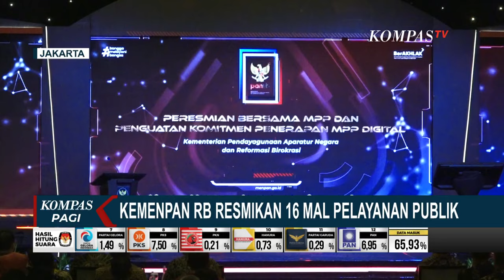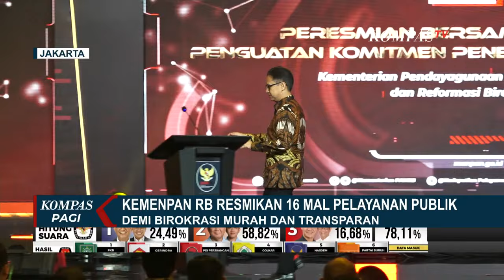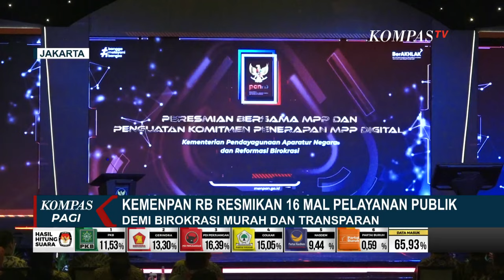Birokrasi Murah dan Transparan, KemenPAN RB Resmikan 16 Mal Pelayanan Publik